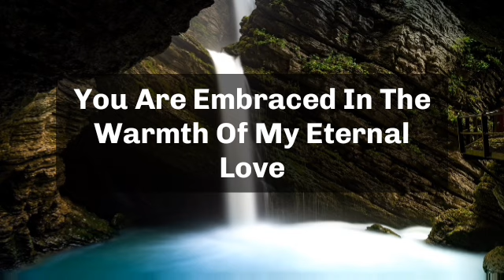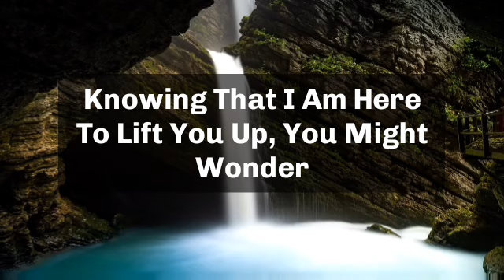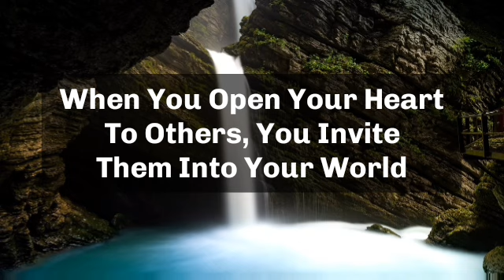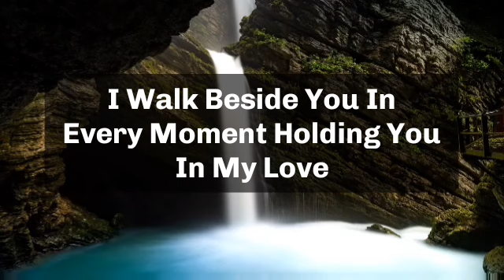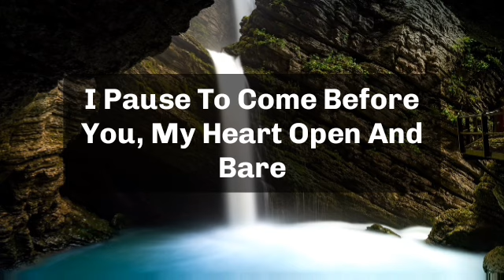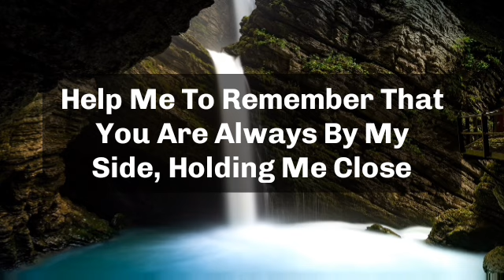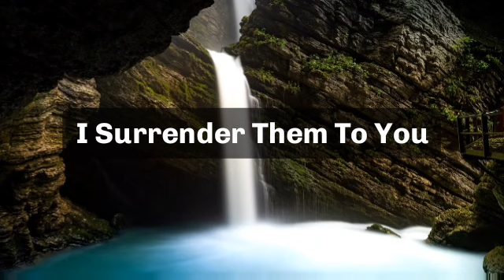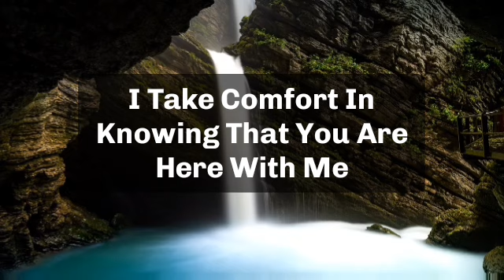💌God Message Today | your family is hiding this biggest secret from your...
1.  God's Message for you today
2. God's Message for me
3. God jesus message
4. Urgent Message from god
5. God's Message for you
6. Jesus Message
7. God Message
8. God's Message
9. Message for God
10. God Message today
11. God Blessing Message
12. God thought
13. Message from the universe
14. Universe Message
15. Lord Message
16. God say to m
17. Urgent god Message
18. Lowofattractioni
19. God helps
20. Jesus christ
21. Faith quotes
22. bible quotes
23. God say
gods message